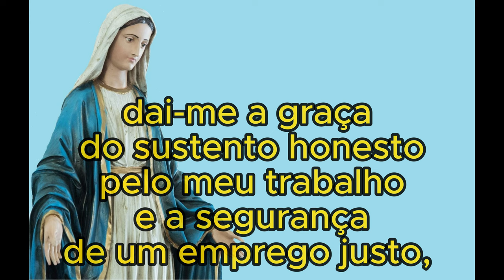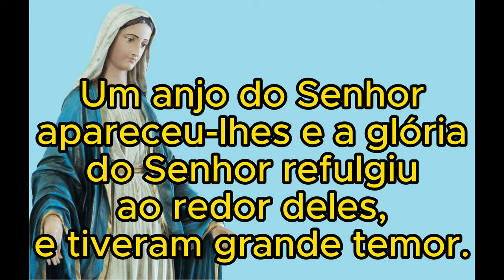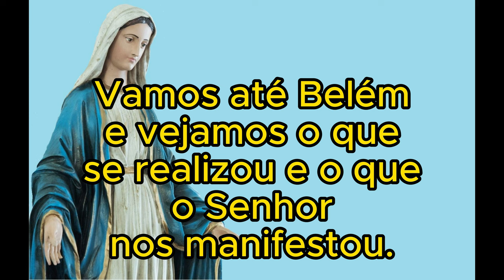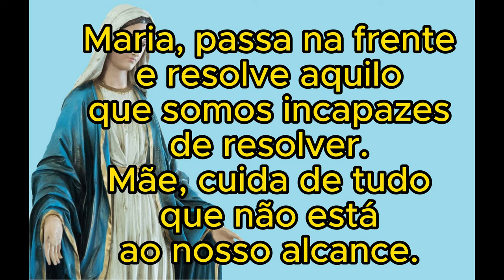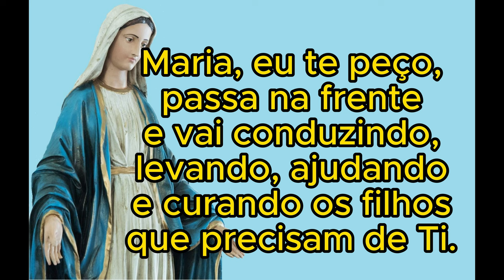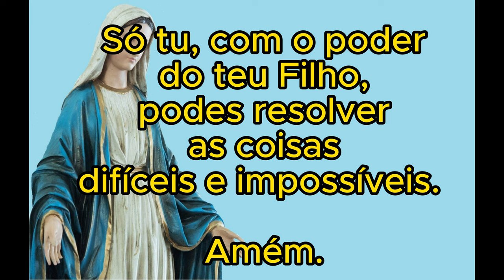Novena Maria, Passa na Frente (SEXTO DIA)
Olá meu irmão e minha irmã, segue o sexto vídeo da Novena Maria, Passa na frente.
Reze conosco todos os dias e fortaleça a sua fé em Deus e Jesus Cristo.